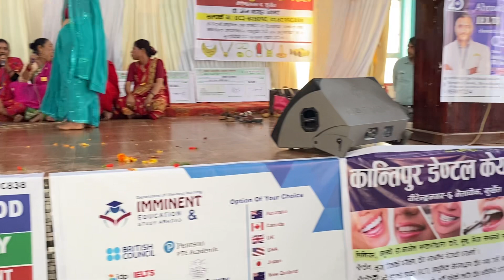Woda-5 || तीज गित तथा नृत्य प्रतियोगितामा विरेन्द्र्नगर वडा नं ५ को प्रस्तुति ❤️